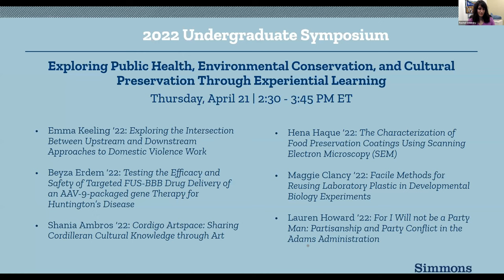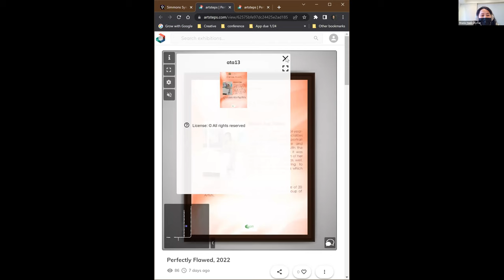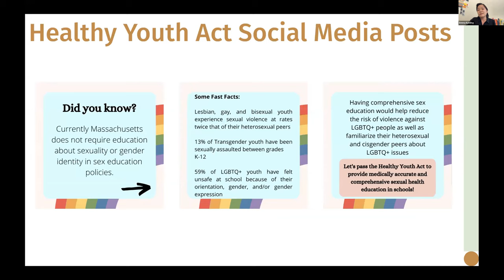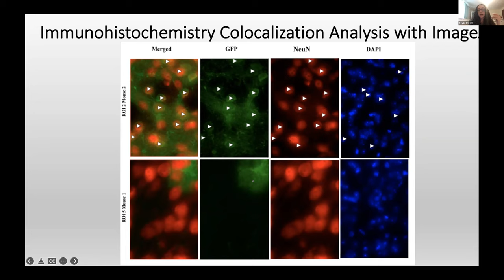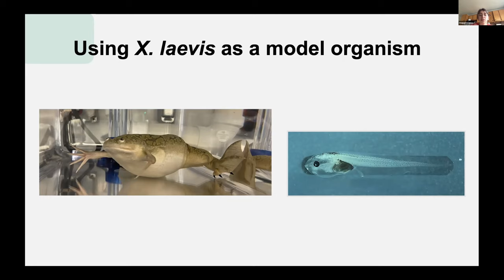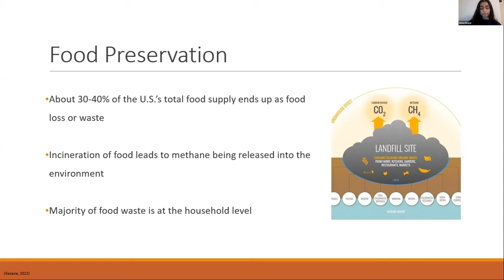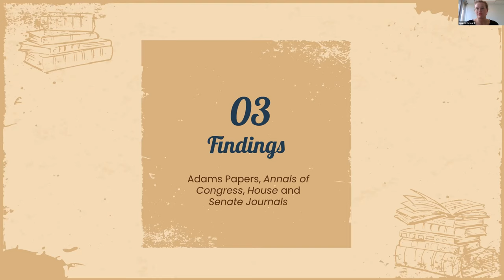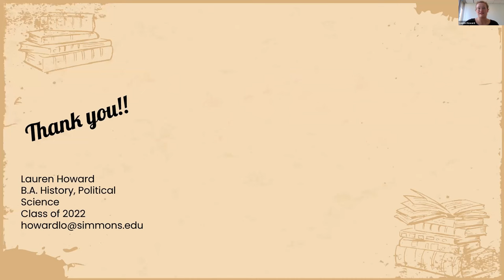Exploring Public Health, Environmental Conservation, and Cultural Preservation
Exploring Public Health, Environmental Conservation, and Cultural Preservation Through Experiential Learning

In this panel, students will present their PLP projects across a variety of disciplines and share what they have learned through research, artistic endeavors, and internships. The six projects explore diverse topics but all address one of two themes: 1.) Using science to advance public health and environmental conservation; 2.) Preserving, analyzing, and sharing history and culture.

The Passionate Leaders Project (PLP) supports undergraduate students seeking to enrich their academic and professional interests by funding learning opportunities beyond the boundaries of the traditional classroom. Students may request up to $4,000 through the PLP to fund a variety of activities, including, but not limited to: global experiences, research, internships, service projects, and creative endeavors. Visit simmons.edu/plp to learn more about the Passionate Leaders Project.

Presented by:

Shania Ambros ‘22 (Web Design & Development), "Cordigo Artspace: Sharing Cordilleran Cultural Knowledge through Art"

Emma Keeling ‘22 (Public Health), "Exploring the Intersection Between Upstream and Downstream Approaches to Domestic Violence Work"

Beyza Erdem ‘22 (Biochemistry), "Focused Ultrasound Mediated Drug Delivery of an AAV-9 Packaged Gene Therapy for Huntington's Disease"

Maggie Clancy ‘22 (Environmental Science, History), "Facile Methods for Reusing Laboratory Plastic in Developmental Biology Experiments"

Hena Haque ‘22 (Biochemistry), "The Characterization of Food Preservation Coatings Using Scanning Electron Microscopy (SEM)"

Lauren Howard ‘22 (History, Political Science), "For I Will not be a Party Man: Partisanship and Party Conflict in the Adams Administration"